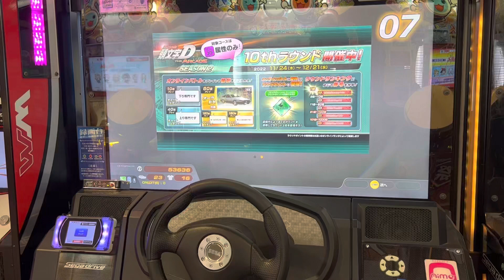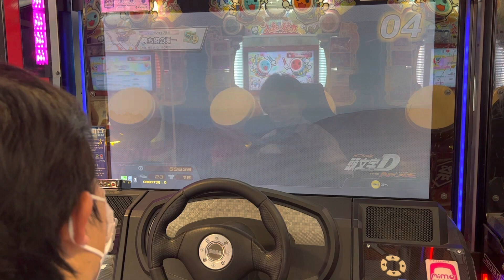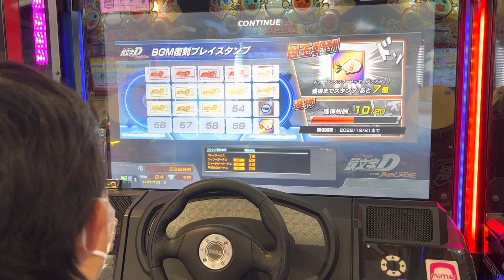【頭文字DAC】シーズン2【ストーリー】 頭文字D 頭文字DAC ギーゴ町田 2022/11/28